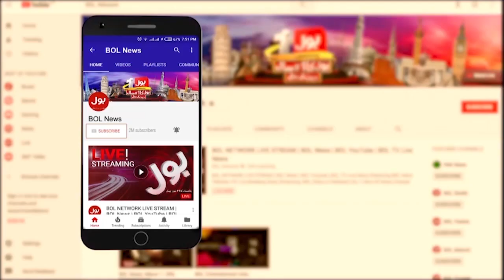Former President Banned Till Election 2030 | Court Gave A Big Verdict | Breaking News